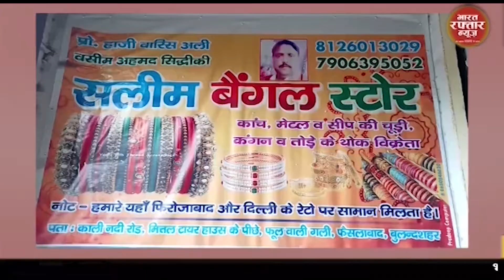बुलंदशहर # आबादी वाले क्षेत्रों में बाइकों पर सवार होकर निकाला फ्लैग मार्च।